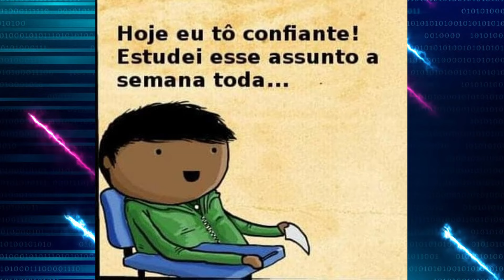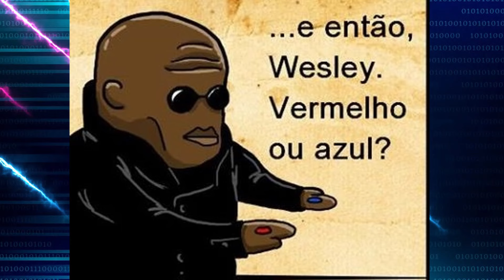COMPILADO DE TIRINHAS DUBLADAS - DEIXE-ME PERFEITAMENTE CLARO 😂